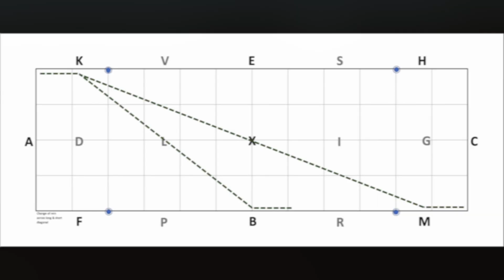Change of Rein Across the Full Diagonal